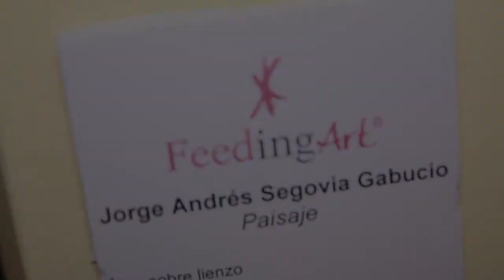Jorge Andrés Segovia: "La calle es el mejor escenario que hay en el mundo"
El pintor presenta en bez.es su obra "Miradas", un conjunto de cuadros en los que se ha encargado de plasmar momentos y escenas cotidianas de la calle. Sus cuadros permanecerán expuestos hasta el próximo 20 de marzo.